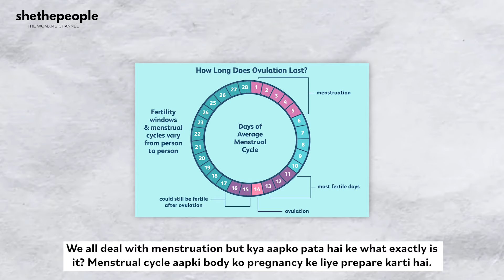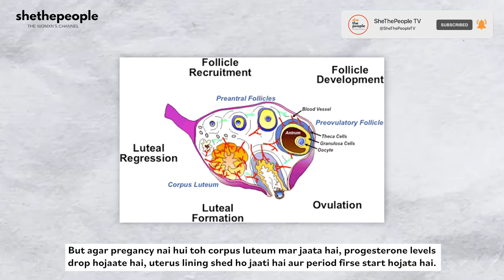90% Women Don't Know THIS About Their Periods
We all deal with menstruation but there are a lot of facts that are still lesser known. In this video we'll debunk a few myths about periods and will discuss the 4 phases of period cycle that many people are unaware of.

The channel "SheThePeople TV" is a media platform that features inspiring stories of women from different walks of life. Their content revolves around women empowerment, social issues, lifestyle, and culture.
We love hearing from our viewers and are always looking for ways to improve our content.

CONNECT WITH SHETHEPEOPLE ➡️